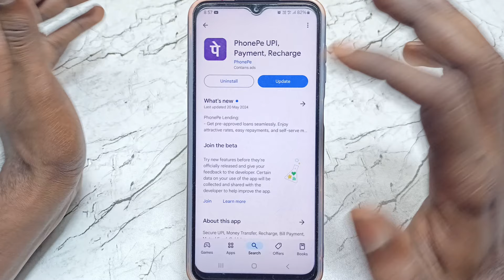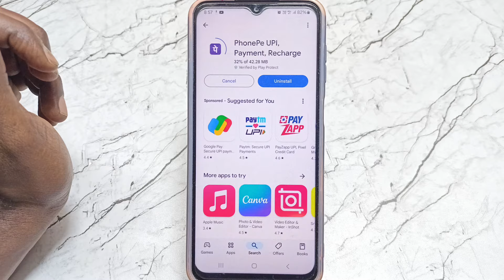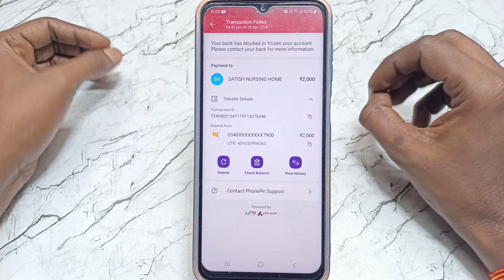Your bank has blocked frozen, phonepe your bank has blocked or frozen your account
phonepe your bank has blocked or frozen your account
your bank has blocked or frozen your account
your bank has blocked or frozen your account phonepe
your bank has blocked frozen
phonepe bank account blocked or frozen
how to fix your bank has blocked or frozen account
your bank has blocked or frozen

Important Videos...